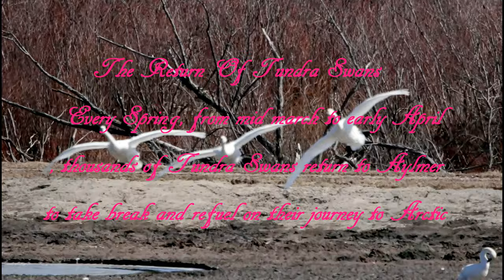The Return Of Tundra Swans @ Aylmer, Ontario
Tundra Swan Migration  2019

Every year, in early spring, during mid March and early April, thousands of Tundra swans return to Aylmer, refueling for their onward journey to Arctic.

Previous year, i made my first visit to see the migration and it was impressive to see so many birds. Another year in row visited Aylmer to catch glimpse of this wonderful bird migration.

| Birding Near Toronto | Bird watching near Toronto | Spring Bird Migration